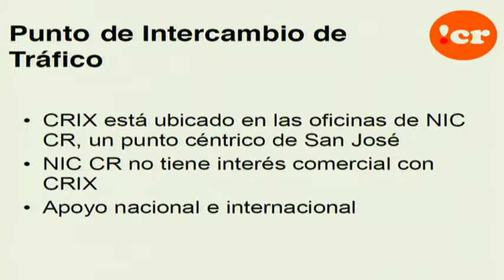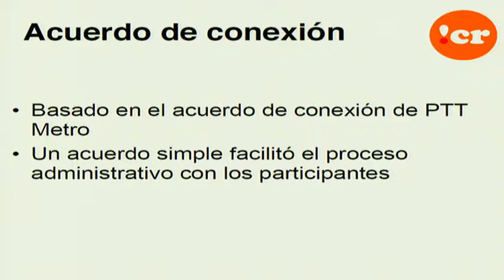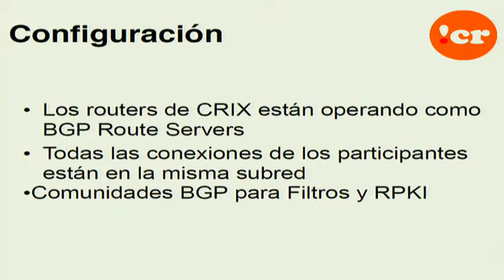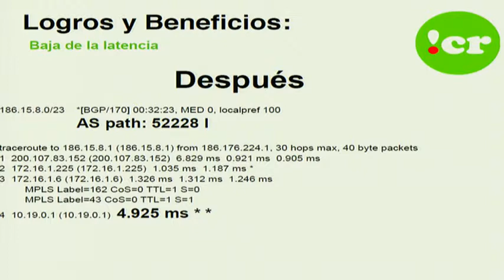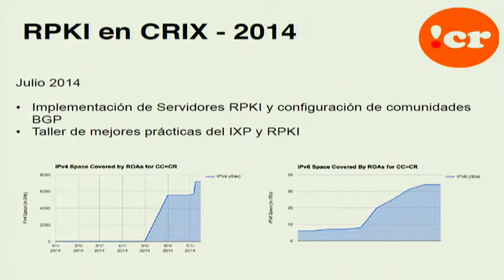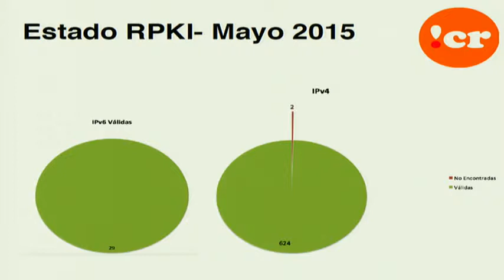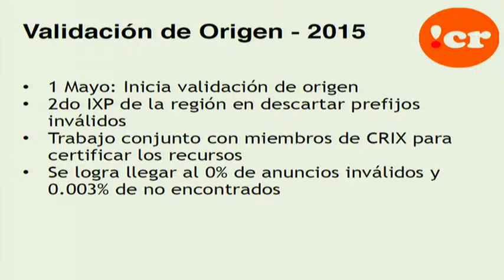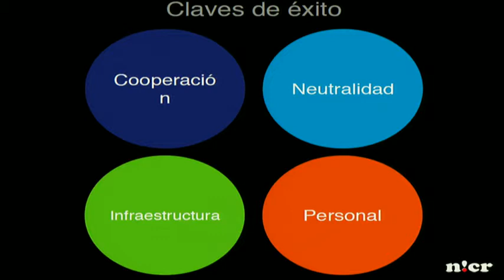lacnic23 Developing the Costa Rican IXP - CRIX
Mauricio Oviedo, Nic.cr